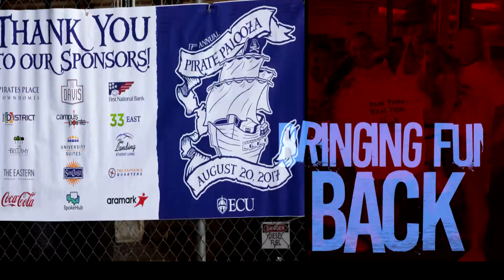North Carolina College Tour Weekend Recap Video - Rated FUN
Check out the SpokeHub's North Carolina College Tour!  We’re bringing conversation back. SpokeHub is the better way to start the conversation.

We offer genuine conversation in real time around topics that matter to you! Listen, laugh, talk, cheer, debate, explain and grow with SpokeHub.